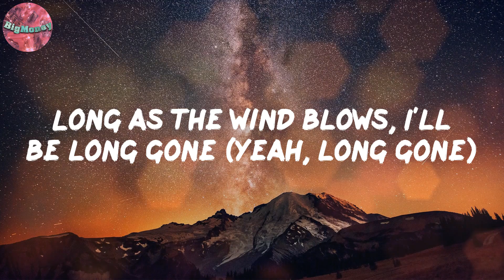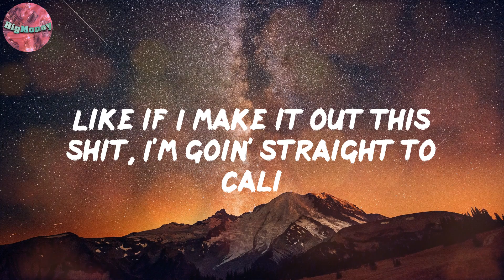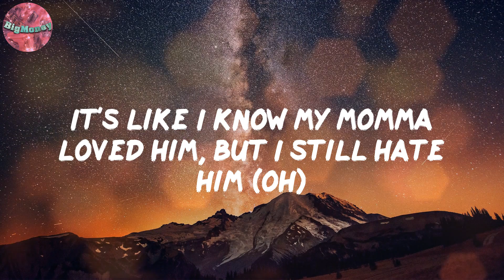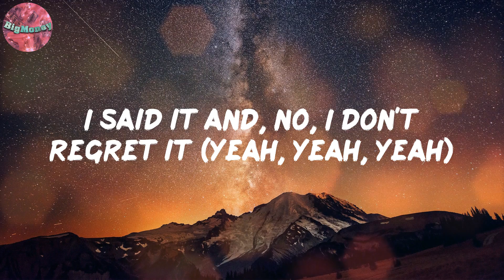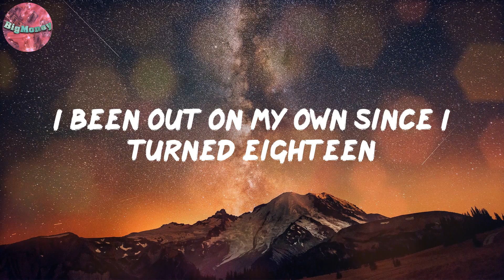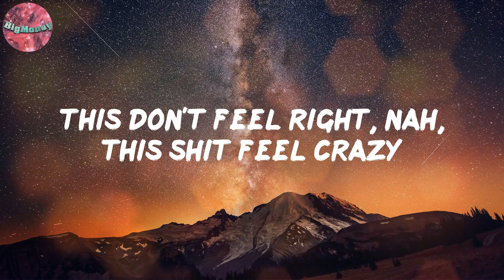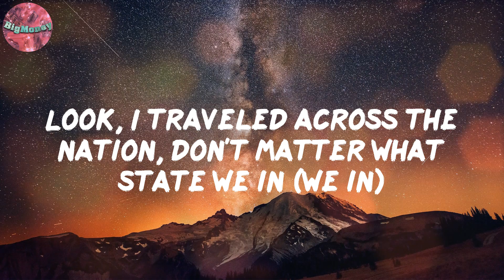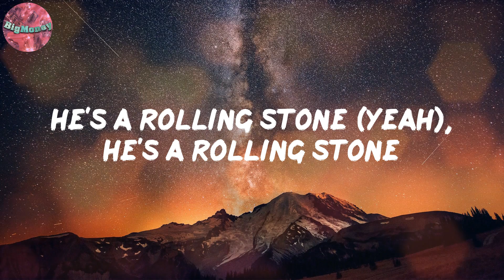Stone Rolling (Lyrics) - Rod Wave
Lyrics:
Pipe that shit up, TnT
Sephgotthewaves
Uh, he's a rolling stone (yeah), he's a rolling stone
Long as the wind blows, I'll be long gone (yeah, long gone)
He's a rolling stone (rolling stone), he's a rolling stone (yeah, yeah)
Drive for many miles and roads and still can't find my, my home (yeah, yeah, mm)
I remember bein' a kid, I just wanted to travel (yeah)
On my bed, writin' raps, thinkin' 'bout daddy (my daddy)
Was in my cell, writin' raps, regrettin' my actions (my actions, yeah, yeah)
Like if I make it out this shit, I'm goin' straight to Cali
It's like I know my momma loved him, but I still hate him (oh)
Livin' life like a runaway, and it's six years later (six years later)
I said it and, no, I don't regret it (yeah, yeah, yeah)
I just woke up in my tour bus, I don't know where I'm headed
I been out on my own since I turned eighteen
Packed my bags, hit the road, left to chase my dreams (my dreams)
Love livin' in the A when people knew me barely
Then my dream came alive, this shit got very scary (bah, bah, bah, bah, bah)
I got so much in love for Houston, like it raised me
Me and Sauce in a Maybach gettin' faded
This don't feel right, nah, this shit feel crazy
Clutchin' on my pipe, don't even feel like I made it
I love Las Vegas (yeah), but that was before I was famous (ayy, yeah)
Look, I traveled across the nation, don't matter what state we in (we in)
People stop and stare and lookin' at us like aliens
I spent some time in Carolina, spent time in Tennessee
Is there a heaven for a G? Where can I go to get some peace? (Yeah)
I wanna settle with my kids, buy a crib by the beach (by the beach, yeah)
No more Percs to ease to pain and no more drank to go to sleep, yeah
Uh, he's a rolling stone (youngin), he's a rolling stone (life of a rolling stone)
Long as the wind blows (life of a rolling stone), I'll be long gone (lone gone)
He's a rolling stone (yeah), he's a rolling stone
Drive for many miles and roads and still can't find my, my home (can't find my home)
Yeah, yeah
My, my home
Life of a rolling stone, life of a rolling stone